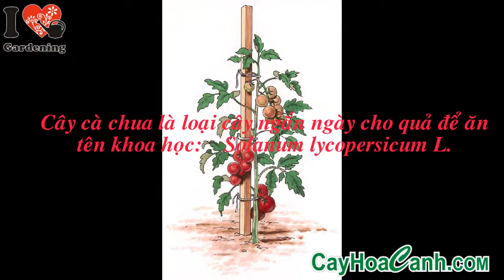TRỒNG CÂY CÀ CHUA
Nhà thám hiểm người Tây Ban Nha Cortés có thể là người đầu tiên chuyển loại cà chua nhỏ màu vàng tới Châu Âu sau khi ông chiếm được thành phố Aztec của người Tenochtitlan, tại Mexico vào năm 1521. Christopher Columbus có thể đưa chúng đến Châu Âu sớm hơn nhưng ông không làm được. Cuộc thảo luận đầu tiên của các nhà khoa học về cà chua vào năm 1544. Pietro Andrea Mattioli, một bác sĩ và là nhà thực vật học người Italia đã đặt tên cho loại quả mới này là pomo d'oro hay táo vàng [5].